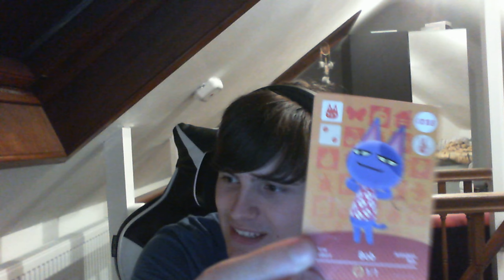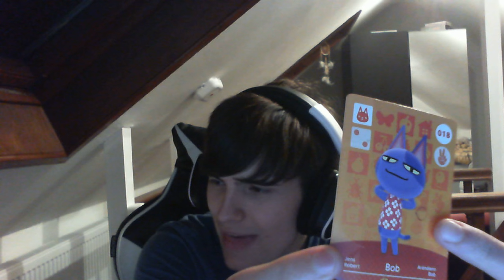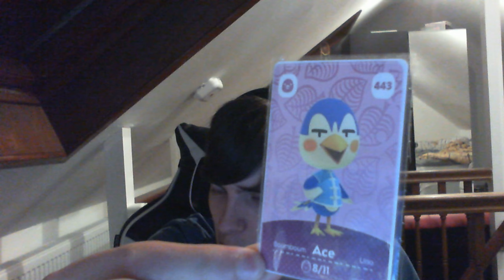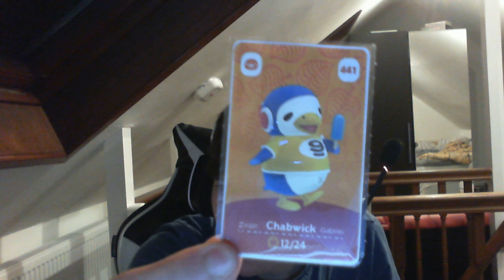New Arrivals! | Animal Crossing: New Horizons (#156)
Chabwick my beloved
Game: Animal Crossing: New Horizons